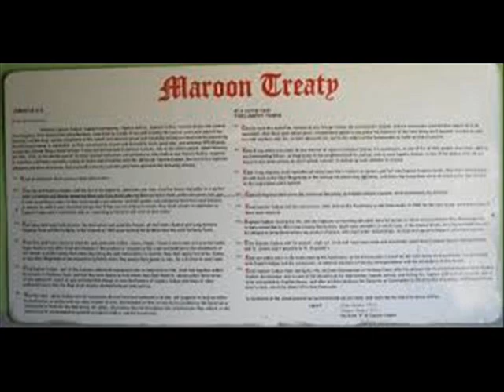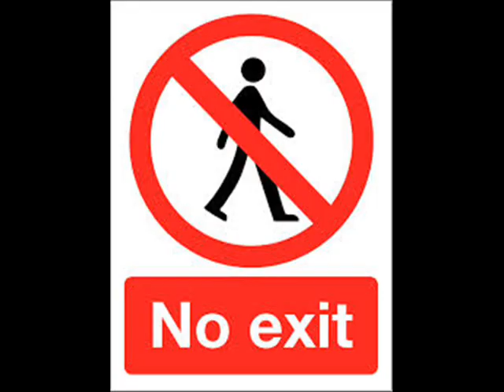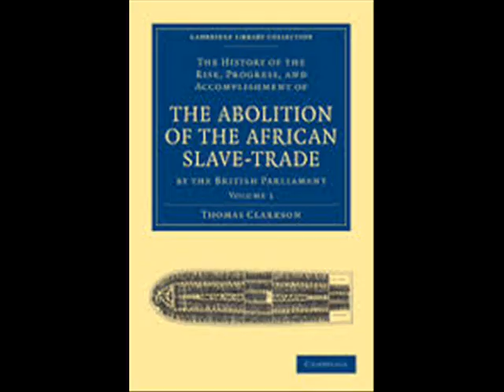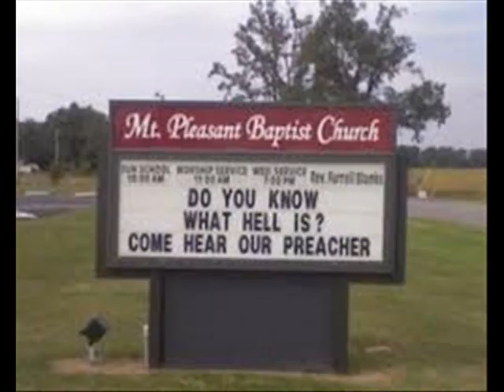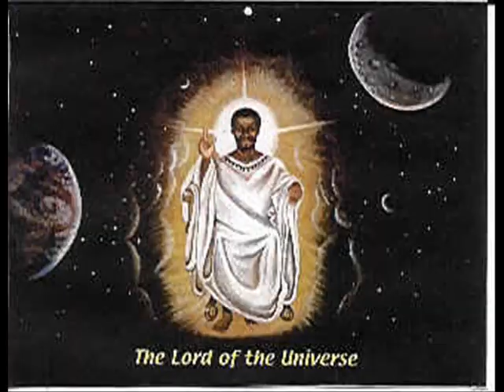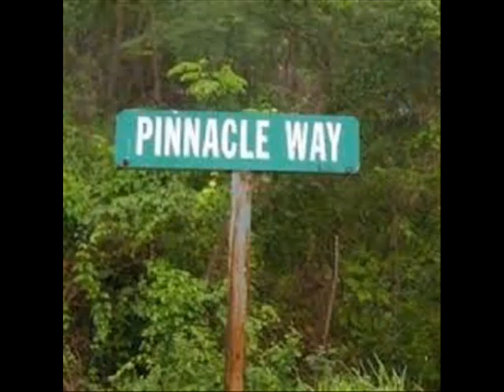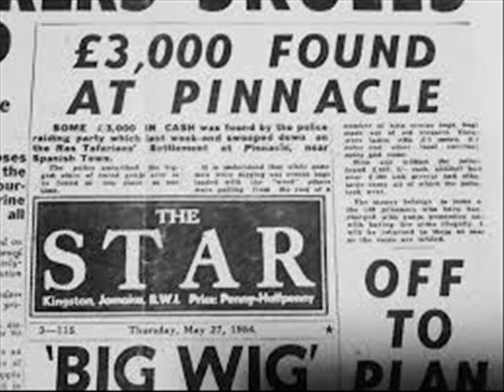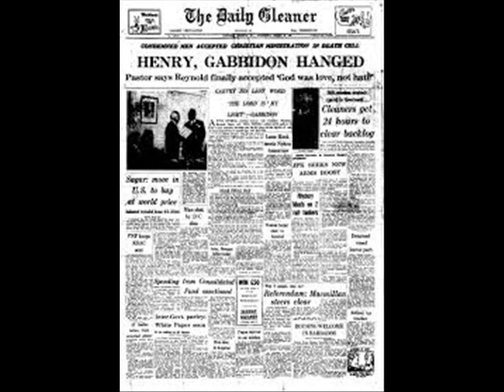Rastafari - The Origin - Part 1 - Jan. 2015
Rastafari has been defined & re-defined, however one thing is certain, Rastafari did not just appear out of nowhere & it did not fall from the sky. It's an extension of a Root that's centuries year old, it is our re-action to the oppression and enslavement we faced at that time in Jamaica.